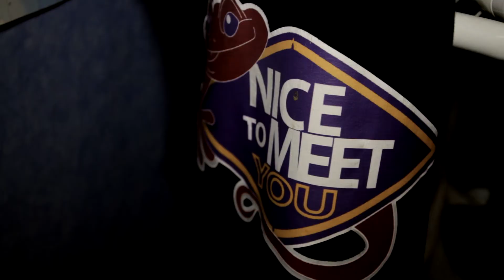Nice To Meet You - "Insomnie"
Nouveau de Nice to meet you réalisé par Concept Original Films 2013.